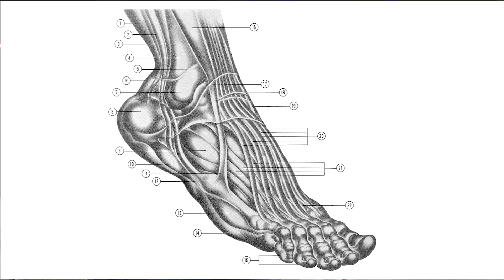THE SUCKHOUR EPISODE 39: DOLLAR $LICE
Another wrecked soul saved by Bootlegging Toys, DOLLAR $LICE BOOTLEGS tells his tale to the Sucklord in some weird hotel room.